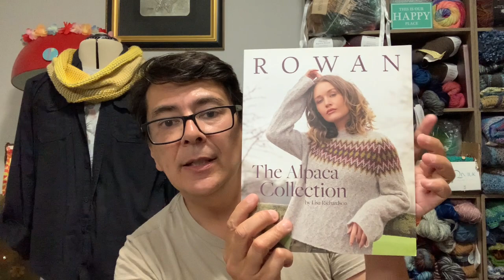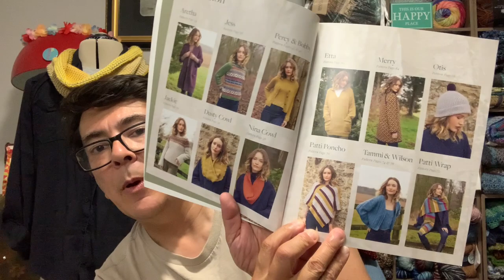196 Yarn Video - Lovecrafts Hunt For Economic DK Acrylic - Stylecraft Special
This is the next installment in the series on the Hunt For Economic DK Acrylic. Taken from comments on the previous two videos that I posted of my brand finds in this series - it was a popular request that I try out Stylecraft in my pursuit. See what colours I got and what my first impressions were when I unbox my purchase from Lovecrafts.com

I hope you are staying well and happy.

Patterns and Yarn used in knitted cowl featured:
Array Cowl | Design by Shibui Knits (Free knit pattern

Should viewers like to use the links or URLs within this description or video, they do so at their own discretion and risk.

Filmed on 20230815 | Published on 20230822